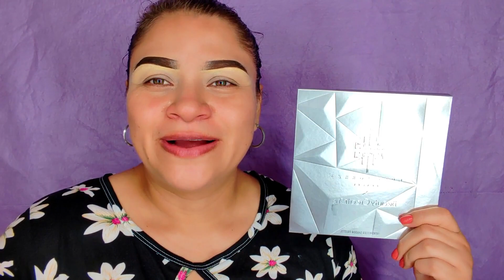PALETA DE LUIS TORRES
PALETA DE LUIS TORRES X BEAUTY CREATIONS
Las espero por mis redes. Saludos y Bendiciones